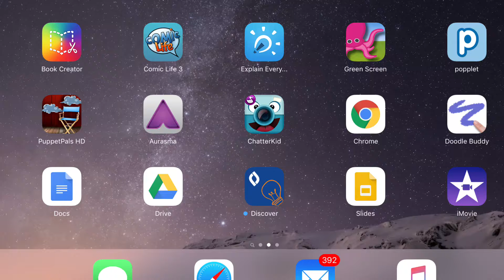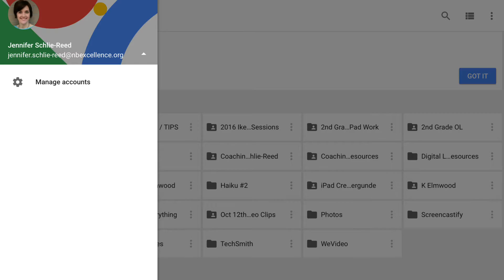Logging Into Drive on the iPad